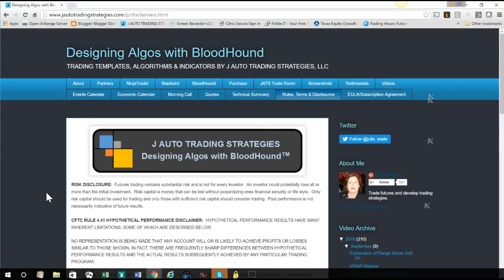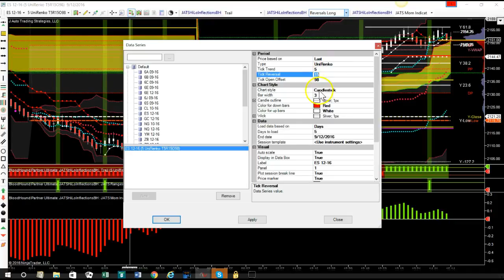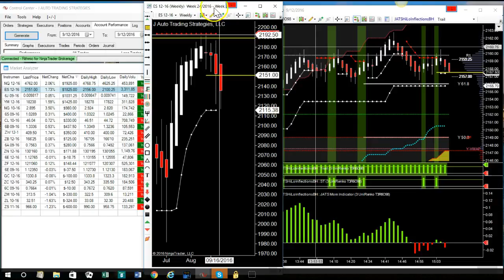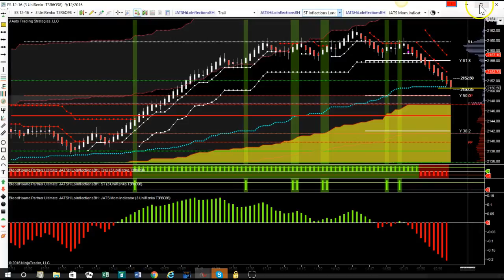After Market Thoughts